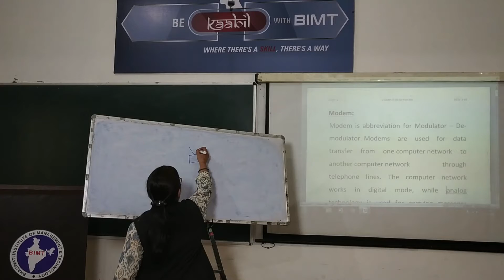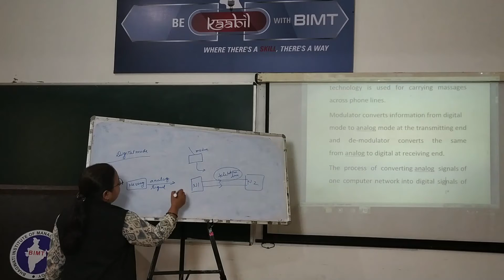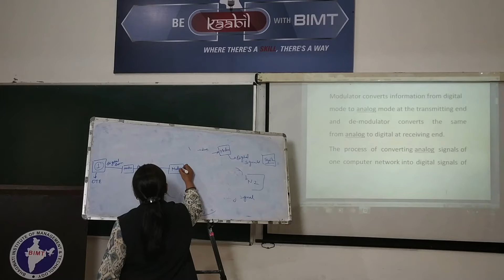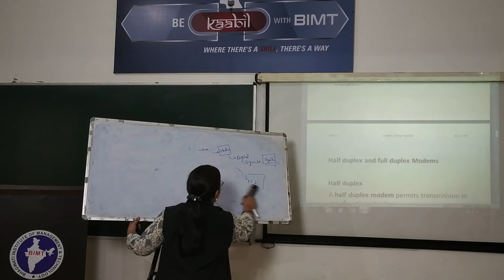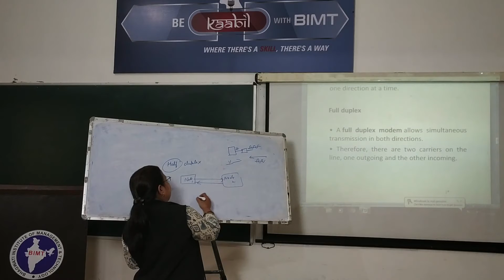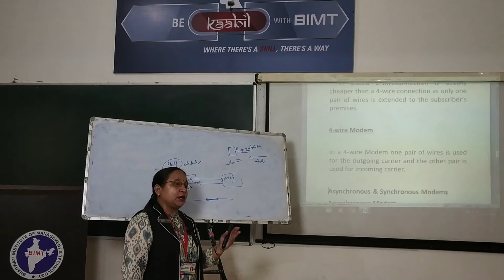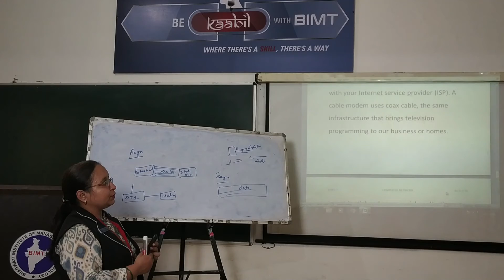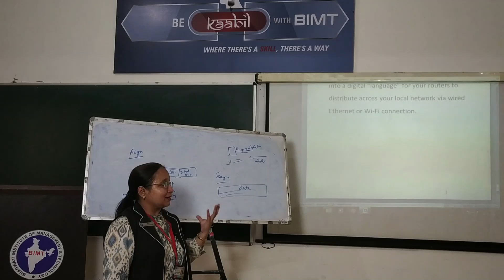COMPUTER NETWORK (lecture 21) | BCA 3rd Year | Manisha Mam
Subject Name :- COMPUTER NETWORK
lecture 21